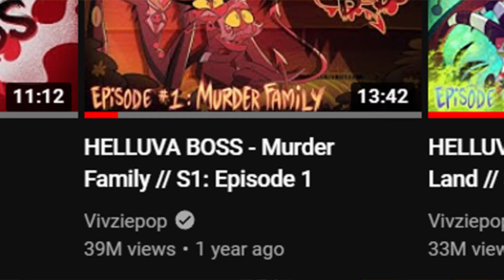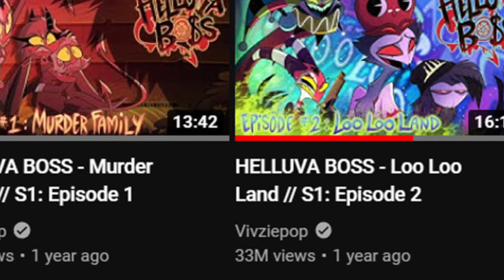What Ruin Helluva Boss?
What could have led to such a drop in ratings and views, at a time when the series is still loved? so let's talk about this, perhaps the main problem of the Helluva Boss
Hello, my name is Dee, and I am the author of the DeeAnimations channel. On this channel you can see all kinds of animations, cartoons and cartoon reviews in my performance, and in general I try to talk about  the cartoon industry and all animation that is interesting to me and you, and if you like it, you can join my channel!